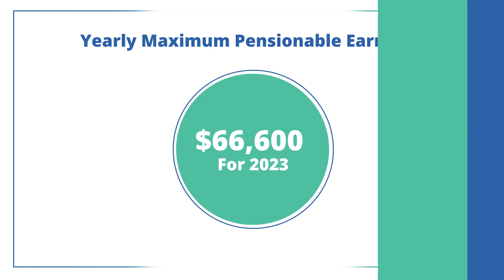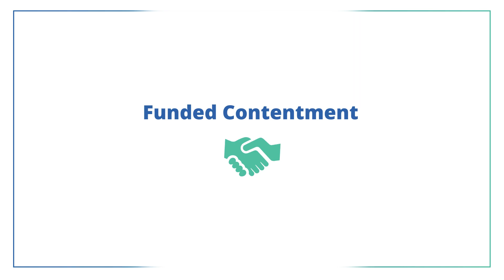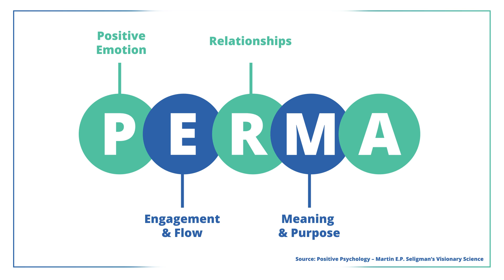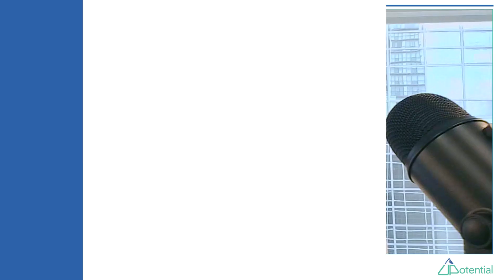What Makes You Rich Right Now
If we’ve interacted recently, you may have noticed that I am increasingly trying to help clients envision their most fulfilling life and create financial strategies to support it. This shift in perspective truly challenges conventional norms of the financial industry and reframes your thinking from, “I’ll be happy when I’m rich” to “If I can afford to live in a way that I define as living richly, I’ll be happy."

Let's dive deeper into understanding how you define and measure your own happiness and wealth journey.